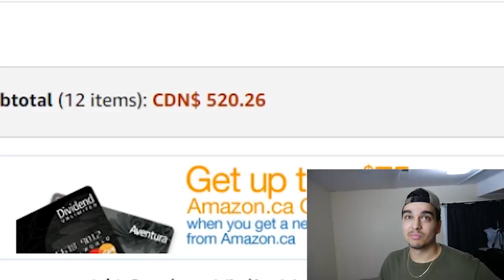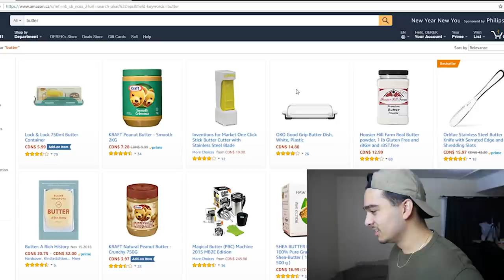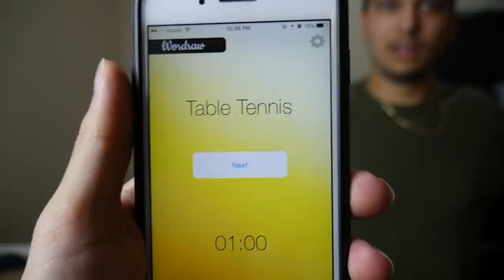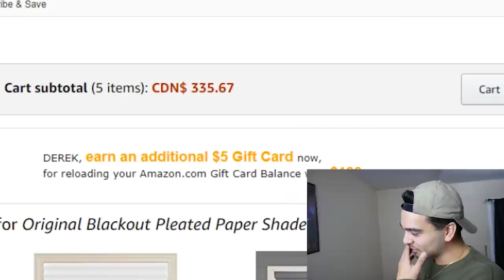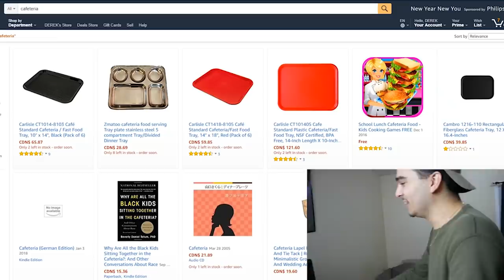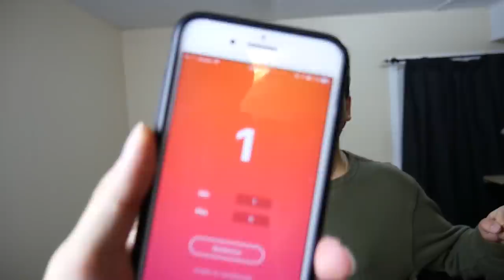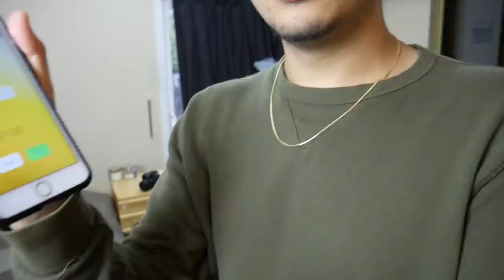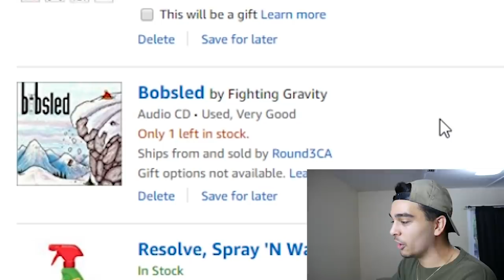Buying 100% Random Amazon Items NO MATTER WHAT! (NOT CLICKBAIT CHALLENGE)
Today i buy every single random amazon item using a random generator! what surprise and mystery items will we buy with $1000!

Derek Gerard
Canada

I CANT BELIEVE THE THIRD THING THEY GOT. IT BLEW MY HEAD INTO SPACE!